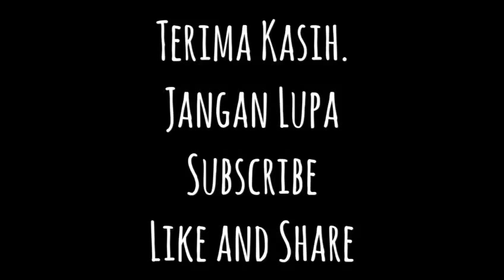Cara Buat Masker Kunyit dan Lemon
Cara mudah menghilangkan jerwat seawal 1 minggu

Bahan-bahan :
1 hirisan Lemon
1 sudu kecil Serbuk kunyit

caranya mudah sahaja, cuma perahkan Lemon dan gaul rata,
kemudian sapukn keseluruhan muka.
Biarkan selama 20 atau 30 minit, Kemudian bilas dengan air dan pencuci muka.
Bagi yang kulit kering disarankan menggunakan serum muka.

Cara tradisional ini telah dilakukan oleh nenek moyang kita sejak lama dulu, dan terbukti keberkesananya.